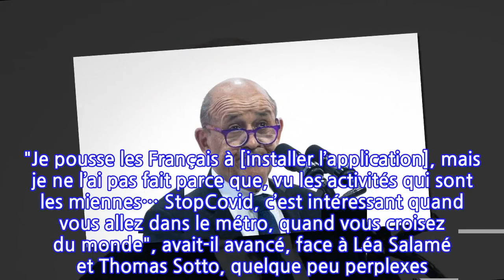Jean-Yves Le Drian : tout comme Jean Castex, pas de StopCovid ! Il s’explique